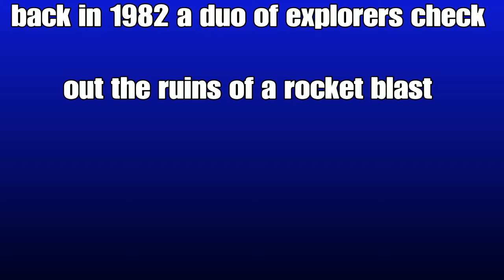The eploration prolouge